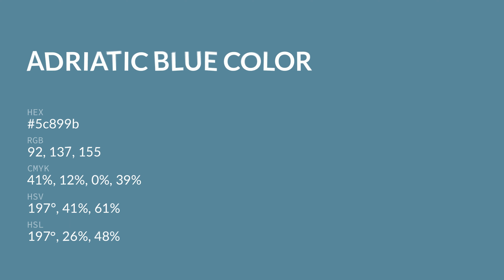Adriatic Blue color 5c899b hex color - Blue color - Warm color 5c899b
What color is Adriatic Blue ? 5c899b hex color - Blue color - Warm color 5c899b

Hex 5c899b Color Code is also known as Adriatic Blue color.